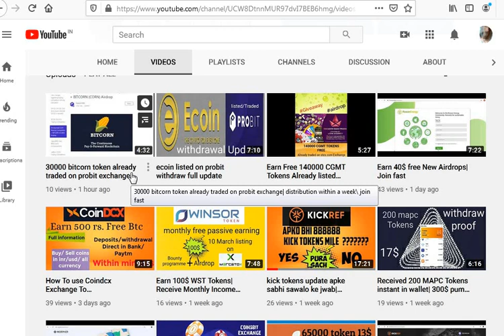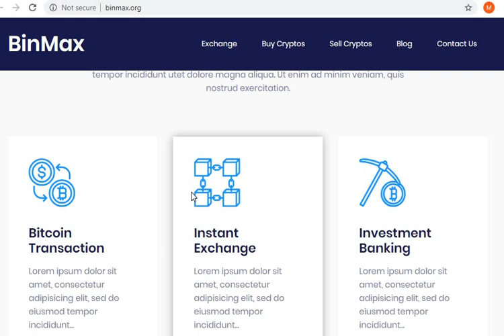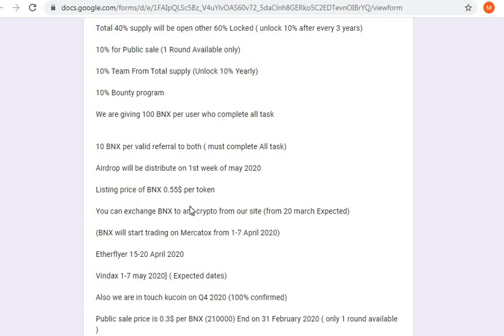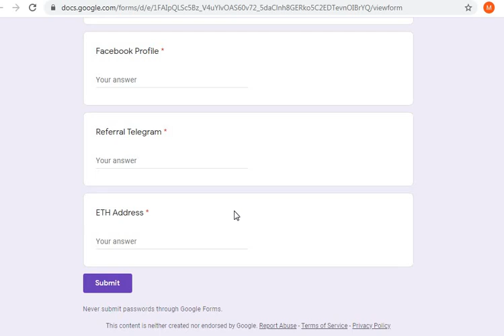get 55$ exchange 100 BNX Tokens| Distribution in 1st week of may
For ANy Quairy